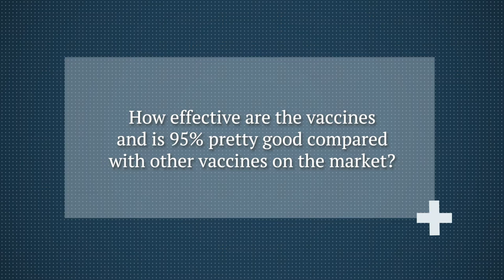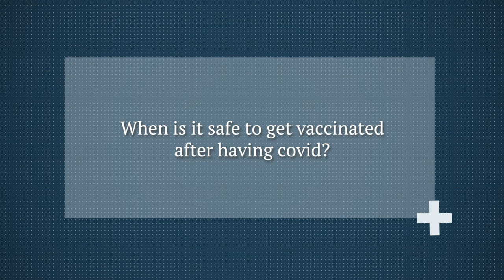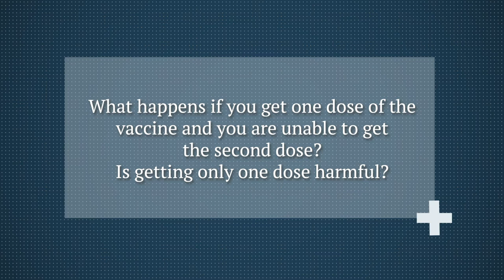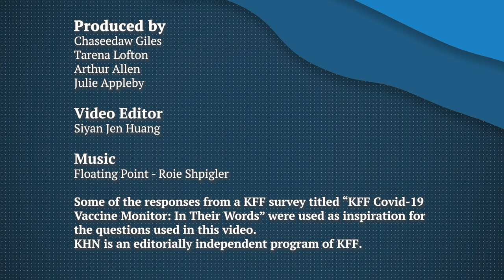Explained by KHN: Your Questions About the Covid Vaccine Answered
For Spanish, click on "CC" to see the subtitles.

Promising news about the covid-19 vaccine left some Americans hopeful and relieved, but most of all a little confused. We'd like to welcome you to Explained by KHN, where some of the best and smartest health reporters from Kaiser Health News answer common questions about health care and health policy. This episode’s topic is the covid-19 vaccine.

Host: Tarena Lofton
Produced by: Chaseedaw Giles, Tarena Lofton, Arthur Allen, Julie Appleby
Video Editor: Siyan Jen Huang